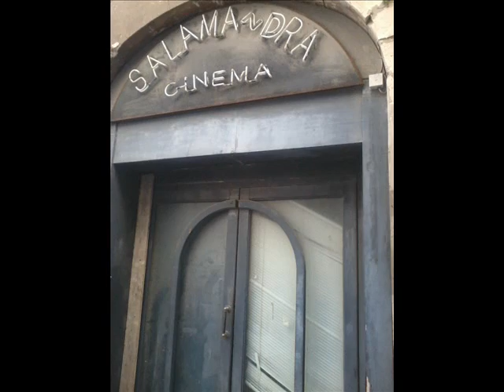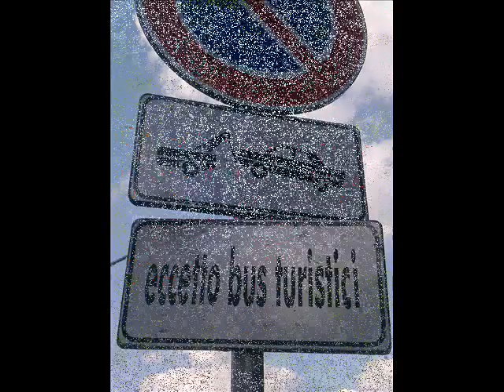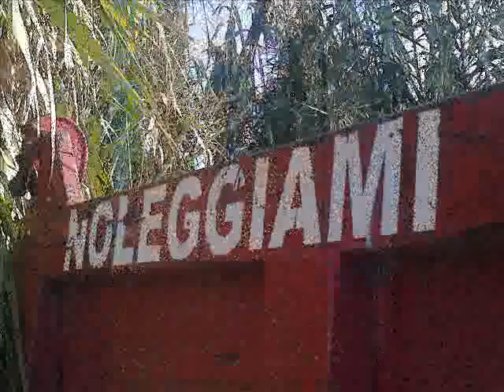visions 2.wmv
quando giro x lavoro...a volte.le cose che vedo spesso,assumono forme diverse...in quel momento,e solo su impulsi,trasformo,riproduco,o almeno ci provo,le mie emozioni in immagini...ecco cosa ne esce